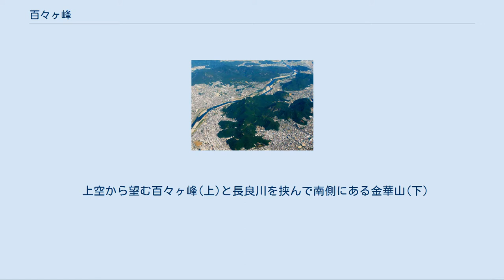百々ヶ峰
百々ヶ峰（どどがみね）は、岐阜県岐阜市の最高峰の標高417.9mの山である。
長良川の北側にあり、その対岸の金華山と対峙している。
北側の山腹を東海自然歩道が通り、北西の三田洞には「四季の森センター」の公園が整備され、周辺には遊歩道が整備されている。
 「地形図」に最初に山名が記された1923年（大正12年）発行の「陸地測量部編纂の二万五千分の一地形図『岐阜』」において、本来の位置より約1,000m西の、標高341.5mの、それこそ“なんでもない三角点”に誤って「百々ヶ峰」の名が記され、東西南北のどこからも仰ぎ見られた417.9mの岐阜市最高峰は「無名」にされてしまった。
翌1924年（大正13年）に五万分の一の地形図『岐阜』が発行されたが、百々ヶ峰の位置の誤りは追認され、戦後の国土地理院発行の地形図になっても正されないままであったため、登山者たちは無名になっていた岐阜市の最高峰を（東峰）、地形図で「百々ヶ峰」とされた三角点を（西峰）と呼んで区別をしていた。
百々ヶ峰の位置の誤りが、あまりに長かったために、角川書店や平凡社の「地名辞典」でも最高峰を無視し、341.5m峰を「百々ヶ峰」としている。
 しかし2003年に市民から「岐阜市の最高峰こそ百々ヶ峰」との声が上がり、江戸時代の古地図や「新撰美濃志」「濃陽志略」などの古文書の中に書かれた“江戸期の百々ヶ峰”が幾つも市に寄せられるに及んで、2007年3月に岐阜市もやっと国土地理院に「地名等の訂正申請」を行い、同年3月30日に標高417.9mの岐阜市最高峰に「百々ヶ峰」の名が戻った。
陸地測量部によって名前が剥奪されてから84年ぶりのことであった。
それと同時に、それまでの地形図の「百々」には「とど」とフリガナが打たれていたが、これも「どど」に訂正され、同年4月7日に国土地理院からインターネット上に配信されている『電子国土基幹情報』の地形図において公示され、次回の「紙地形図」の発行で、正しい位置の図版が出されることとなった。
この山は岐阜市を流れる長良川の北に位置し、岐阜県山岳連盟（編）『続ぎふ百山』岐阜新聞社（1987年7月）や、2000年（平成12年）2月号の「山と渓谷」で紹介されている。
もちろん地形図では無名にされていた時代であるが、417.9mの無名にされていた最高峰を「百々ヶ峰」として記述していた。
 南山麓の登山口付近にある松尾池 山頂には木製の展望台が設置してあり、南側に長良川、金華山、濃尾平野を望むことができる。
 2001年（平成13年）4月23日、松籟団地上部付近から出火、「百々ヶ峰」西方1.1kmの「真福寺山」の南側斜面約8haを焼いた。
この山火事の後、桜の植林が行なわれた。
 上空から望む百々ヶ峰(上)と長良川を挟んで南側にある金華山(下)